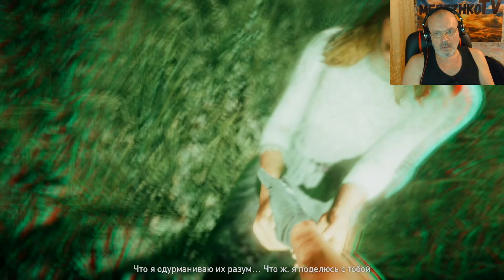Far Cry 5. Первое прохождение. #11 [4K] 60fps. Отбили перебежчика, тюрьму и стоянку машин от нариков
Far Cry 5. Первое прохождение. #11 [4K] 60fps.
Отбили перебежчика, тюрьму и стоянку машин от нариков
Локация наркоманов. Не скучайте, мы Вас вылечим.
Помощь каналу, моно: 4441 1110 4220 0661